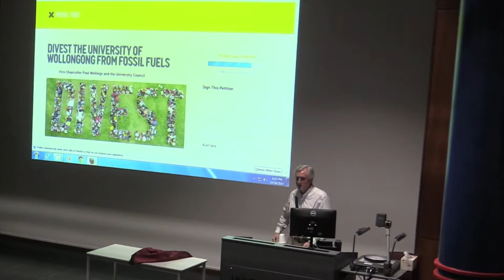Hewson calls on Bluescope Steel to modernise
Outspoken former Liberal Party leader turned academic John Hewson has urged Bluescope Steel to modernise, be more economically responsible and reduce its carbon footprint.

Prof. Hewson was speaking at the launch of Global Climate Change Week at UOW overnight. Nicole Johnstone reports.